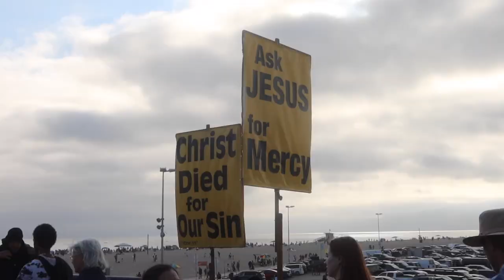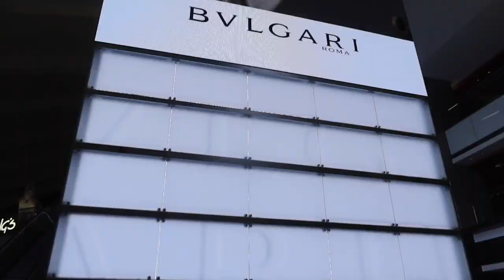Así es LA LOCURA de Los Ángeles y Santa Monica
Hola a todos y bienvenidos a un nuevo vlog, el día de hoy nos acompañan a Los Ángeles y Santa Mónica, donde nos encontramos absolutamente de todo.

Subs: 51,579